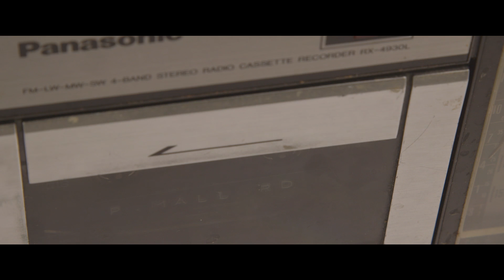Act 01 FINAL CUT WITH MUSIC PRE VIS